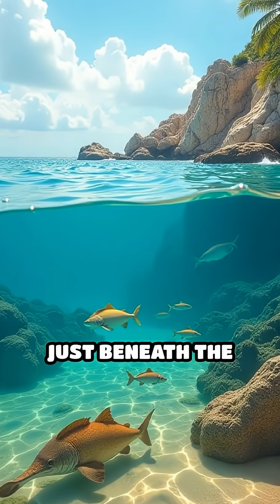Secrets of Ocean Sound: Marine Animal Voices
Dive into the mysterious world of ocean soundscapes! Discover how whales, dolphins, and even shrimp communicate beneath the waves.